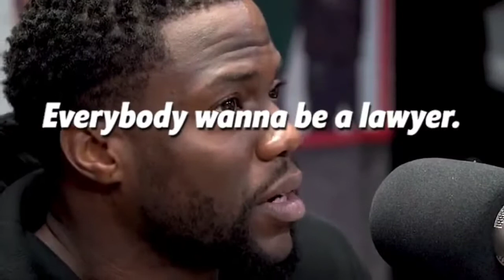Motivation Clips Compilation #1